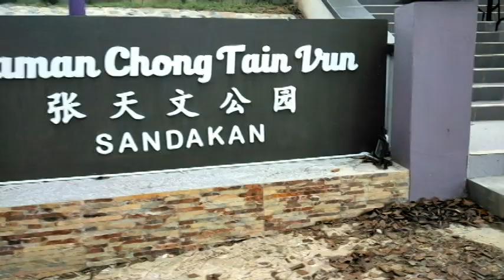Tempat Menarik DI Sandakan Sabah II TRIGHILL ROTARY TOWER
Sesuai untuk bersantai bersama ahli keluarga dan insan tersayang